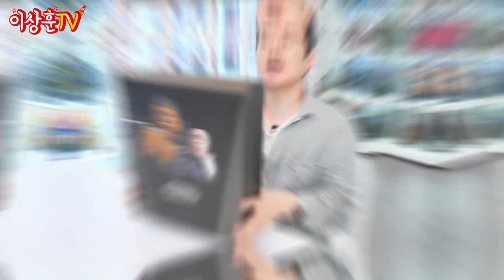스타워즈 덕후들 드루와~ 카일로렌, 트루퍼, 츄바카, 한 솔로 7종 리뷰!! [HotToys]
오늘은 잔잔바리-뷰를 준비해봤습니다.

또 소개를 안 하자니.. 뭔가 아깝고
하나씩 리뷰하기에는 임팩트가 부족해서

스타워즈 7종을 한 번에 가져와봤습니다  :)

인기가 없다면.. 양으로 승부다!!

잔잔바리-뷰는 상추들의 반응에 따라 또 돌아오겠습니다^^